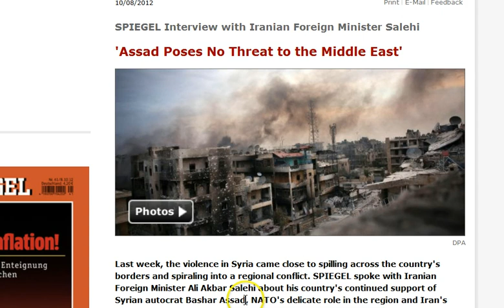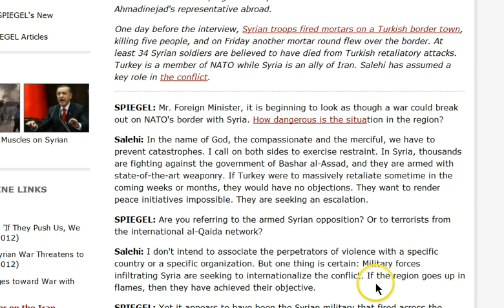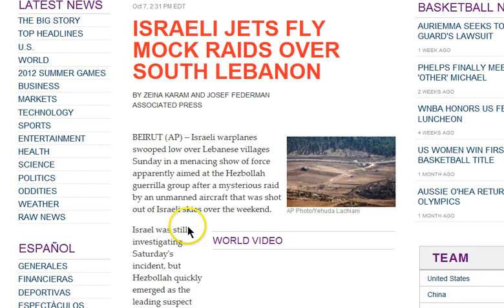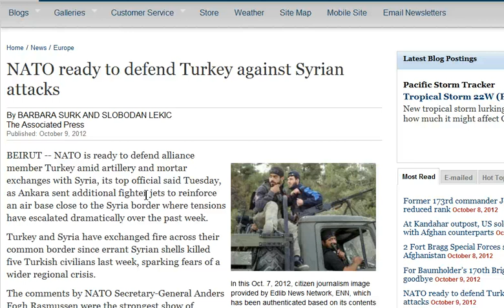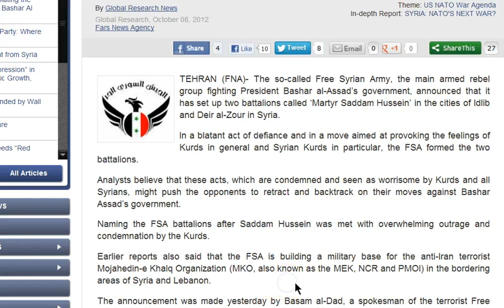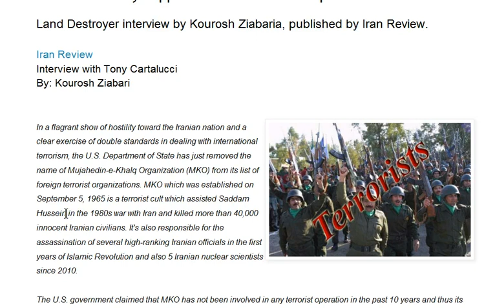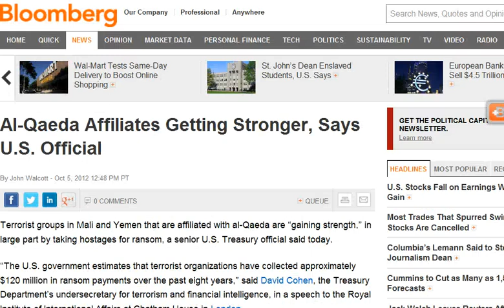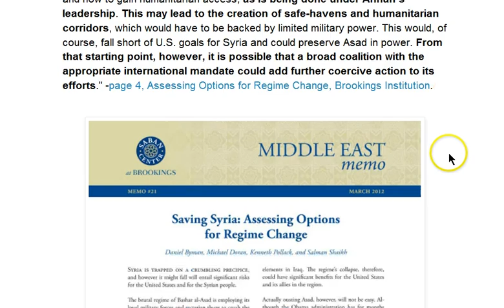GGN: Assad Poses 'No Threat', NATO to Defend Turkey Against Syria, FSA Builds Base for MKO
Egypt studying proposals for Sinai Bedouin police force, but critics warn of a militia state

GGN: Turkish Threat of Invading Syria, Zionist Expansion Depends on Assad Fall, Israel on High Alert

Arms intended for Saudi military seen at Syrian rebels base:Report

Free Syrian Army (FSA) Building Military Base for Mojahedin-e Khalq Organization (MKO)...Names Two Battalions After Saddam Hussein

Did the CIA Have a Double Agent Inside al Qaeda?